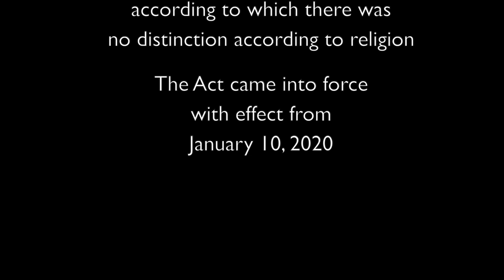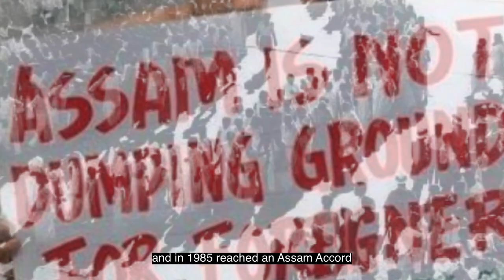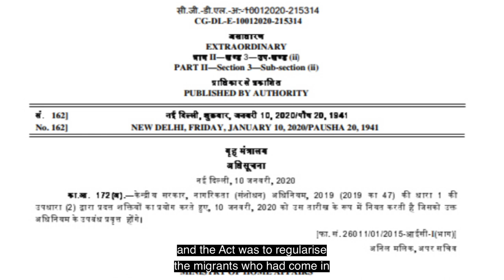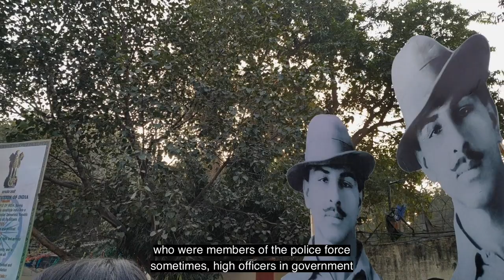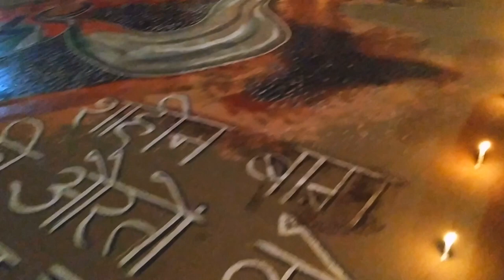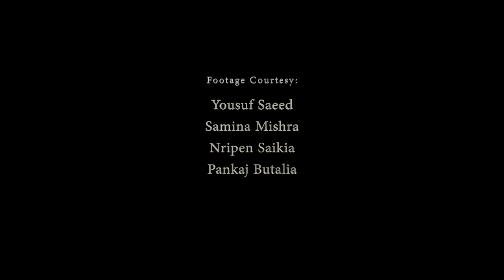India's Citizenship Amendment Act 2019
In December 2019, the Indian Government passed the Citizenship Amendment Act (CAA). Within days, the whole country witnessed agitations and protests. ​Why was this Act so contentious ? This short documentary helps us understand the Act and its implications

Director: Pankaj Butalia
Producer: Ingvill Plesner